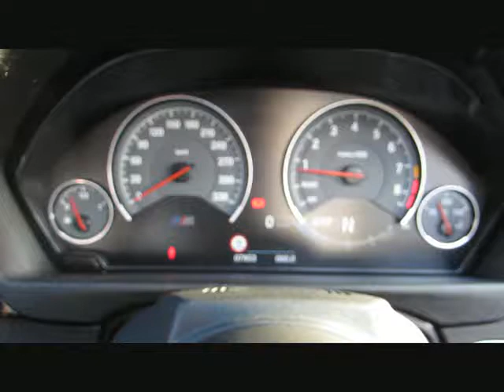BMW M4 DKG MCompetition+20z MDriversP.DAB Fa von BAYERN-CAR-GERSTMAYR GmbH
BMW M4 DKG MCompetition+20z MDriversP.DAB FaceLift! von BAYERN-CAR-GERSTMAYR GmbH mit 8.900km weitere Informationen und Fahrzeuge